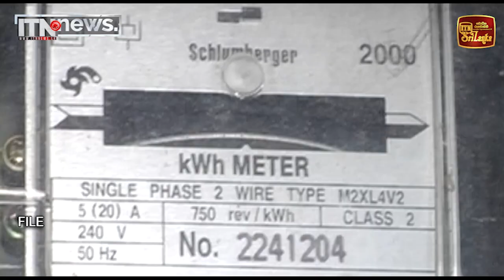විදුලි බිල අඩුවෙන ලකුණු